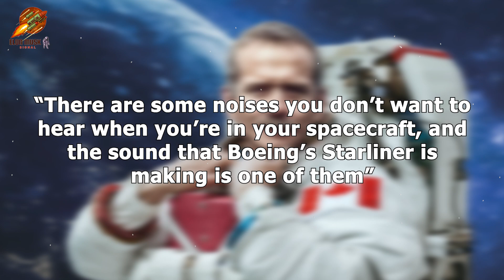NASA Stunned by Mysterious Starliner Phenomenon on ISS!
In this video, we dive deep into a startling incident that has left NASA and the aerospace community in awe. Recently, Boeing's Starliner spacecraft, while docked with the International Space Station (ISS), experienced a strange and unidentifiable noise that sent shockwaves through NASA’s control centers.
Join us as we unravel the mystery behind this bizarre phenomenon. From initial astronaut reports of a peculiar sonar-like sound to NASA’s swift investigation, we cover every detail of this intriguing situation. Discover how this incident could impact the future of the Starliner program and what it means for the spacecraft’s upcoming missions.
We'll explore the implications of the noise, its potential effects on the ISS, and how NASA and Boeing are responding to ensure the safety and success of future missions. We also discuss the broader challenges faced by Starliner and the steps being taken to overcome them.